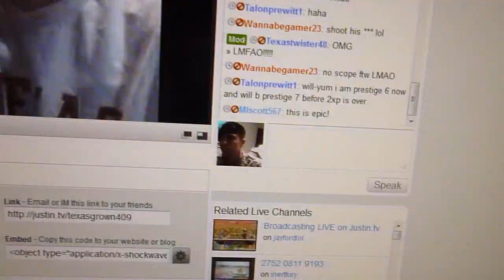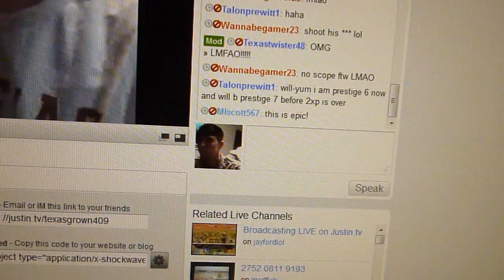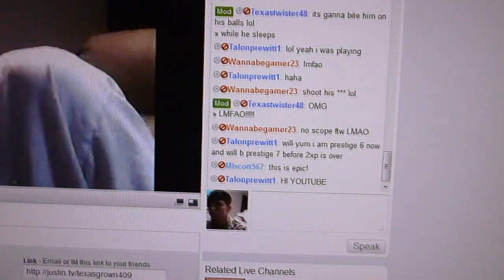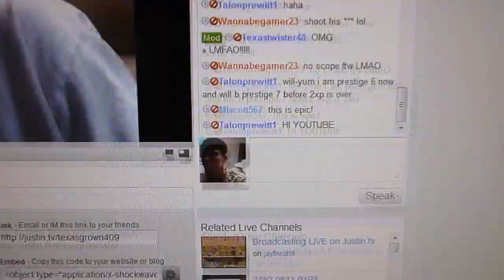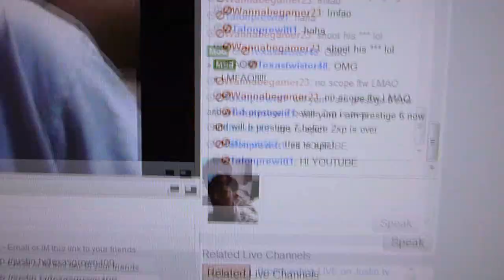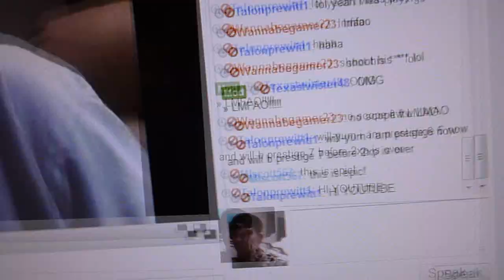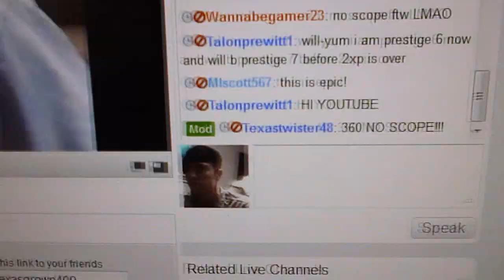SPIDERS ARE DIRTY INTURGENTS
Like and Favorite to show your support.